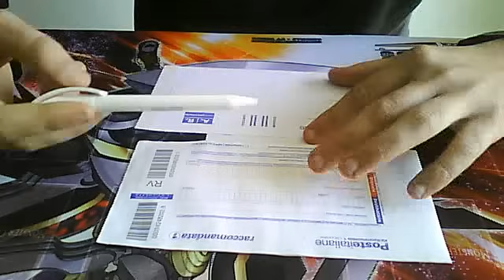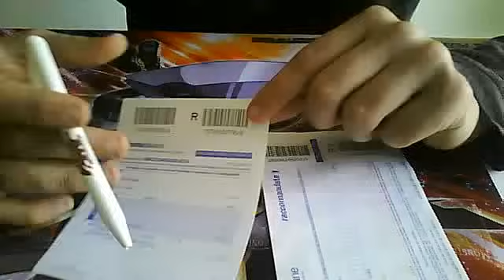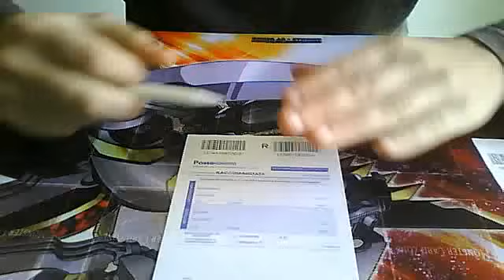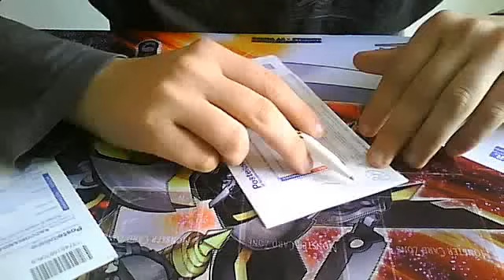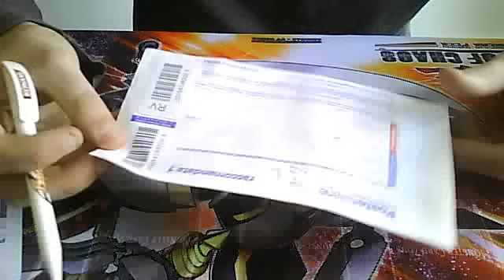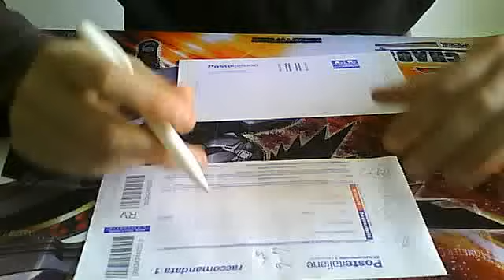Come spedire una raccomandata? Un modo semplice per non farsi truffare!!!